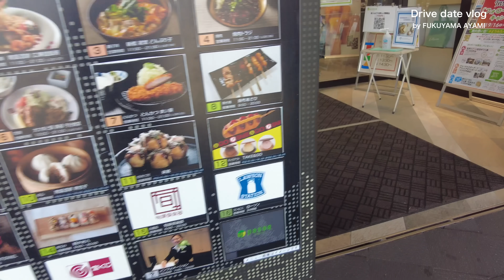【Vlog】莉子と国営ひたち海浜公園に行ってきた🚗【ドライブ】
莉子YouTube